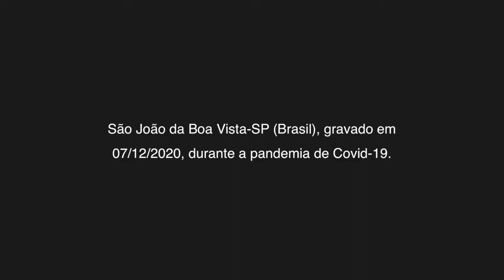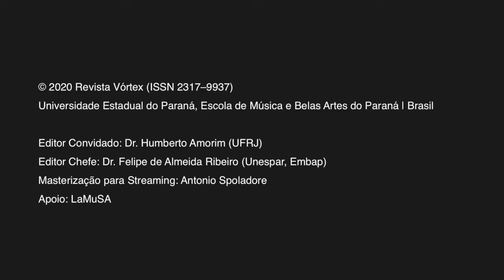Badi Assad – “Criação livre em torno do Estudo 1” (Villa-Lobos) e “Assum Preto” (Gonzaga, Teixeira)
Gravado em São João da Boa Vista-SP (Brasil), em 07/12/2020, durante a pandemia de Covid-19.
Publicado em: Revista Vórtex (ISSN 2317–9937) – Dossiê Audiovisual: “Violão em tempos de pandemia”